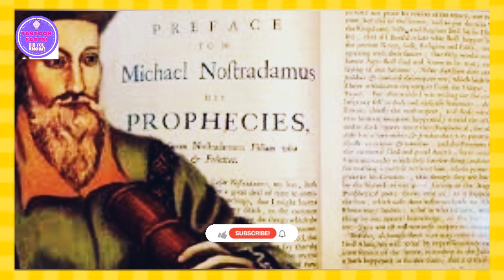Nostradamus Mysterious Prediction Tamil | Nostradamus Prediction 2023 | Nostradamus BioGraphy Tamil